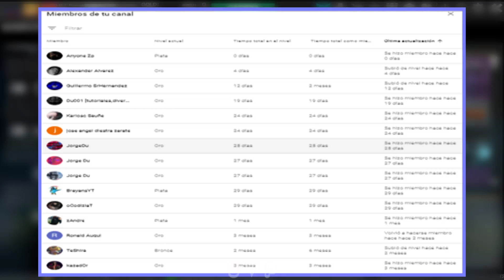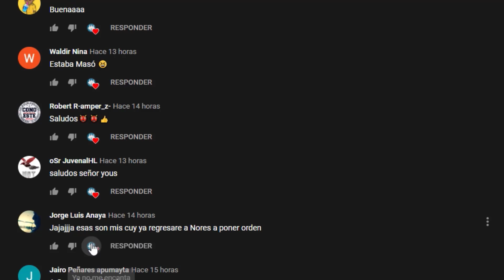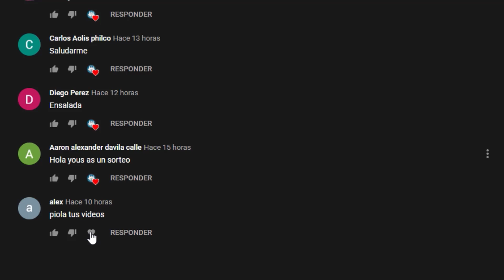Nueva Cuenta Fuleada Donde 【Abro 190 Copas 2019 Box】 By: JorgitoNR Evento No tan Bueno - Wolfteam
◥◣☯◥◣HOLA A TODA MI GENTE DE YOUTUBE EN ESTA OPORTUNIDAD les traigo Nueva Cuenta Fuleada Donde 【Abro 190 Copas 2019 Box】 By: JorgitoNR Evento No tan Bueno - Wolfteam Latino

Lα cσpiα dε εstε vidεσ,
sεяα dεnunciαdα.
➤ADVERTENCIA:
TAGS NO LE HAGAS CASO:

"Nueva Cuenta Fuleada Donde 【Abro 190 Copas 2019 Box】 By: JorgitoNR Evento No tan Bueno - Wolfteam Latino"